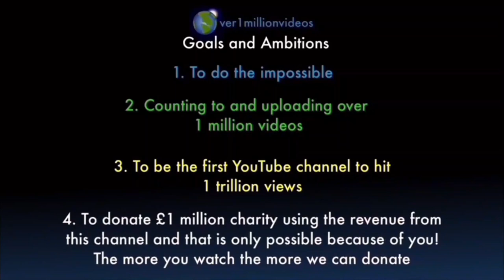Counting to ONE MILLION!!, This is Number 107,258